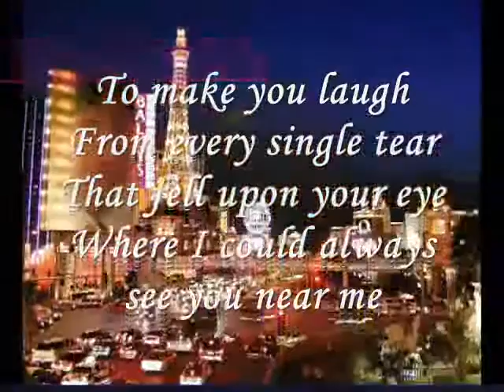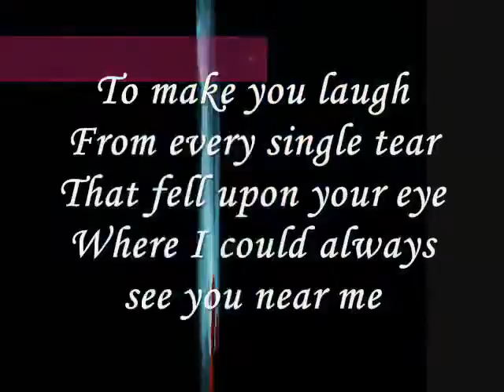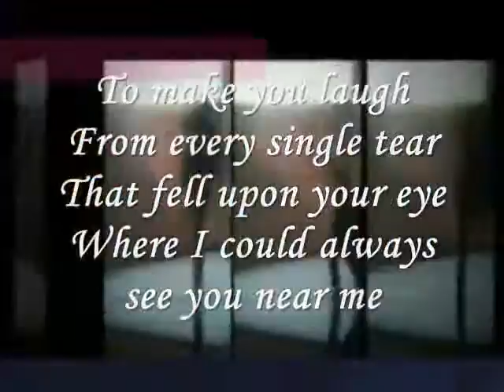To make you laugh- miftachul wachyudi (yudee)...Miftachul Wachyudi (Yudee)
do.
do so
Money is an excellent servant, but the host
very bad.